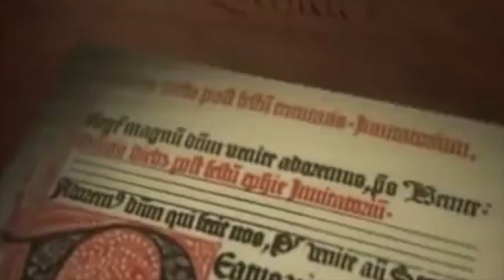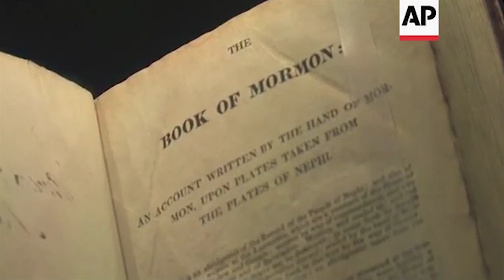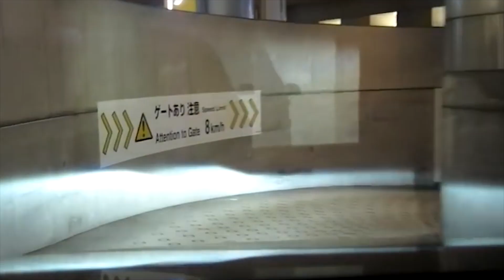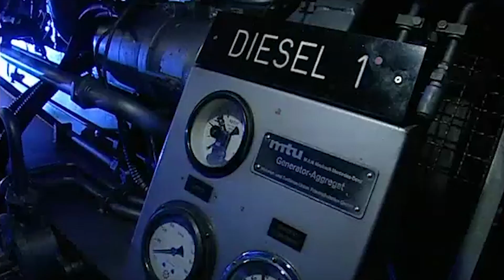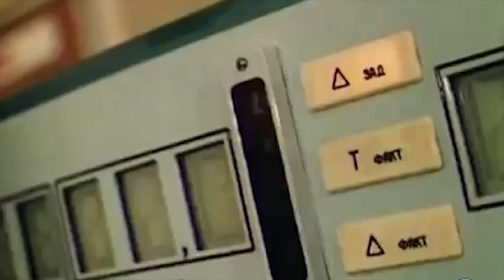САМЫЕ ОХРАНЯЕМЫЕ МЕСТА НА ЗЕМЛЕ. ТОП 10 мест куда нереально попасть.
На Земле есть много скрытых и недоступных для посещения мест. Но этот список не о них. Речь пойдет о действительно хорошо охраняемых местах - тех, которые настолько секретны, что вы, возможно, даже не слышали о них. Самые охраняемые места мира не обязательно носят военное назначение – в списке есть даже библиотека. Правда, библиотека непростая, а та, которая хранит в себе множество тайн Ватикана. И, несмотря на развитие технологий, даже сегодня заглянуть внутрь и изучить содержимое – почти неразрешимая задача.